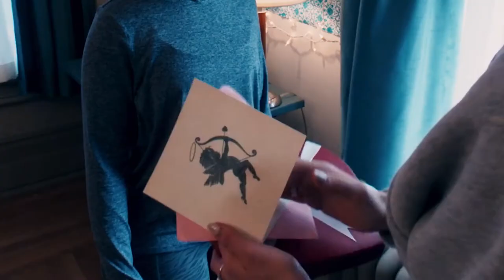Eli Roth's Be Mine A VR Valentine's Slasher Official Trailer 2023